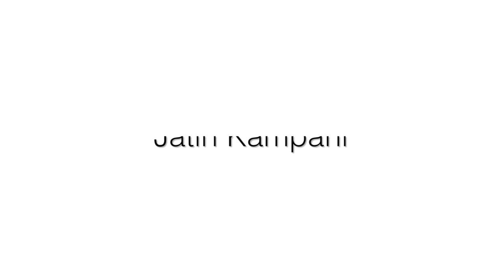Salman Khan Looks Drool-worthy In This Image Eyewear Ad Shoot!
The Bollywood Biggie shot for the ad campaign of Image Eyewear and made eyewear a more desirable accessory altogether!